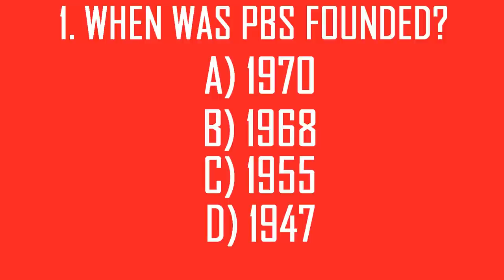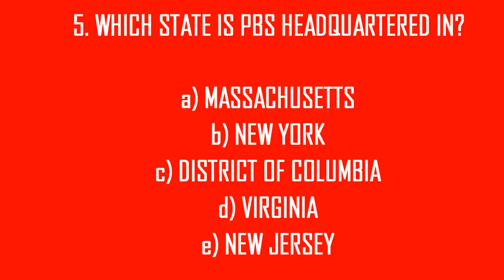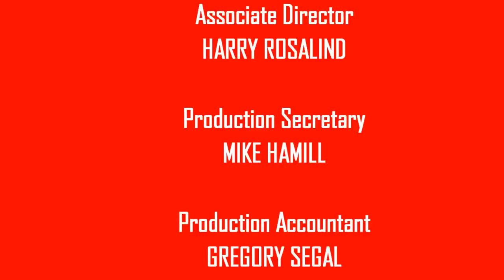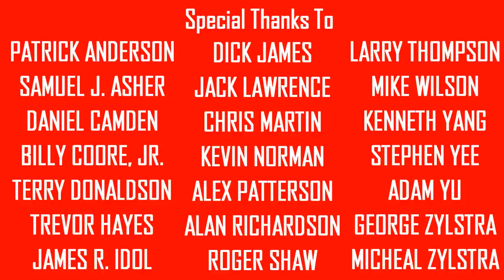[#575] NET & PBS Logo History (UPDATE 4.0!)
Here it is, folks! The moment you've all been waiting for! NET & PBS Logo History UPDATE 4.0!

Follow us on Google+ at: plus.google.com

an MGN Canada film presentation
Distributed by Cinemation Distribution Co., Inc.